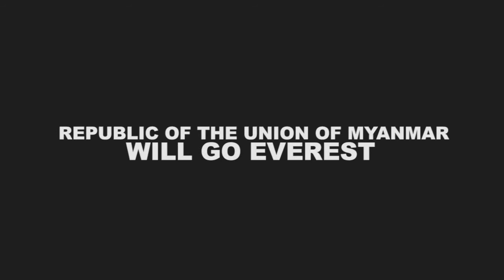Let's Go Everest Film Competition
Biggest Film Competition in the World.
108 Students from 108 Nations.
US$ 100,000 Cash Prize.
An all expenses paid trip to Mt. Everest.